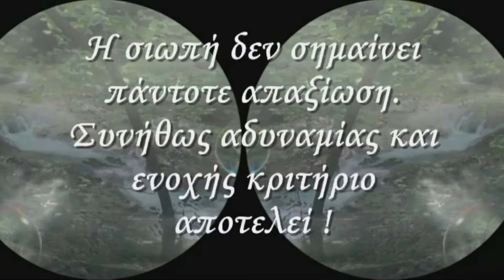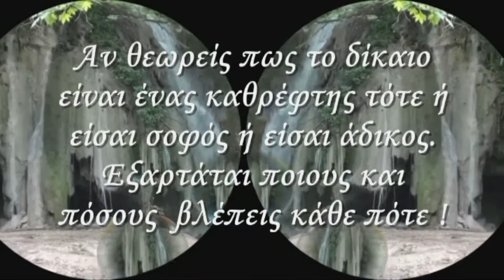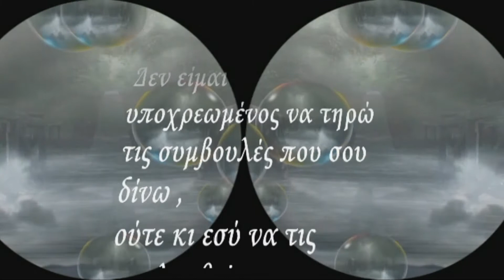pensieri e parole σκεψεις και λογια adsdentiste quotes